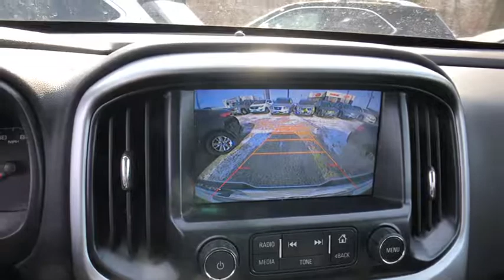2015 Chevrolet Colorado Danbury, Newtown, Ridgefield, Brookfiels, New Fairfield, CT K1558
Used 2015 Chevrolet Colorado available in Danbury, Connecticut at Danbury Automotive. Servicing the Newtown, Ridgefield, Brookfiels, New Fairfield, CT area.
2015 Chevrolet Colorado 2WD Ext Cab 128.3 LT - Stock#: K1558 - VIN#: 1GCHSBEA5F1151056

Danbury Automotive
100-102 Federal Road

Excellent Condition ONLY 24463 Miles! REDUCED FROM $24995! $800 below NADA Retail! FUEL EFFICIENT 27 MPG Hwy/20 MPG City! CLICK ME!br /br /KEY FEATURES INCLUDEbr /Back-Up Camera Onboard Communications System Trailer Hitch Aluminum Wheels WiFi Hotspot. Keyless Entry Steering Wheel Controls Electronic Stability Control Bucket Seats Bed Liner. br /br /OPTION PACKAGESbr /DIFFERENTIAL AUTOMATIC LOCKING REAR TRANSMISSION 6-SPEED AUTOMATIC HMD 6L50 (STD) ENGINE 2.5L I4 DI DOHC VVT (200 hp [149.0 kW] @ 6300 rpm 191 lb-ft of torque [259 N-m] @ 4400 rpm) (STD) AUDIO SYSTEM CHEVROLET MYLINK 8 DIAGONAL COLOR TOUCH WITH AM/FM/SIRIUSXM USB ports auxiliary jack Bluetooth streaming audio for music and most phones hands-free smartphone integration Pandora Internet radio voice-activated technology for radio and phone (STD). Chevrolet 2WD LT with Summit White exterior and Jet Black interior features a 4 Cylinder Engine with 200 HP at 6300 RPM*. Serviced here Non-Smoker vehicle. br /br /VEHICLE REVIEWSbr /Chevys engineers went to great lengths to make the handsomely styled interior noticeably quieter than the competitions. -Edmunds.com. Great Gas Mileage: 27 MPG Hwy. br /br /A GREAT TIME TO BUYbr /Was $24995. This Colorado is priced $800 below NADA Retail. br /br /Vehicle price includes Dealer Finance Rebate of between $500-$750 dollars. This rebate is only available to finance customers. Customers paying cash are not eligible for this discount and vehicle price is subject to change. See dealer for full offer deta Pricing analysis performed on 1/21/2019. Horsepower calculations based on trim engine configuration. Fuel economy calculations based on original manufacturer data for trim engine configuration. Please confirm the accuracy of the included equipment by calling us prior to purchase. br /
Cruise Control,Power Windows,Power Locks,Power Mirrors,Leather Steering Wheel,Clock,Tilt Steering Wheel,Telescoping Steering Wheel,Steering Wheel Radio Controls,Satellite Radio,Passenger Airbag,Side Airbags,Keyless Entry,ABS Brakes,Traction Control,Dynamic Stability,Security System